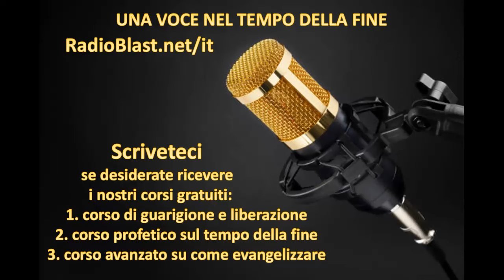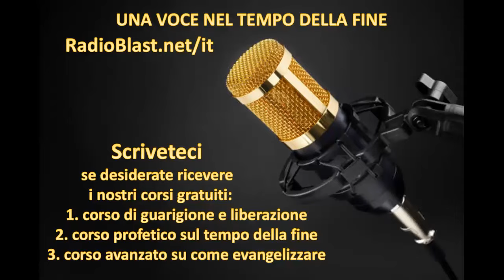Scienziati in allarme: guerra atomica e planetaria!